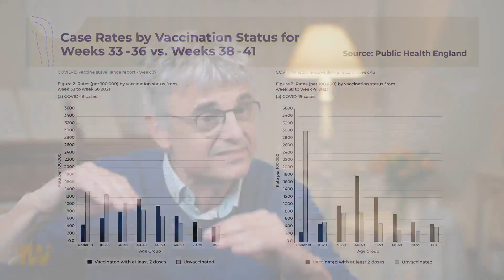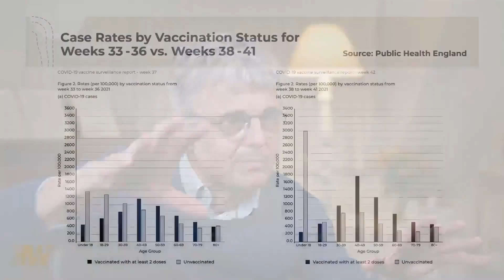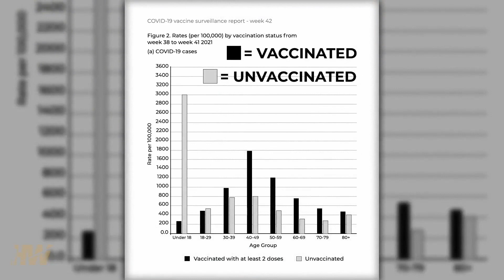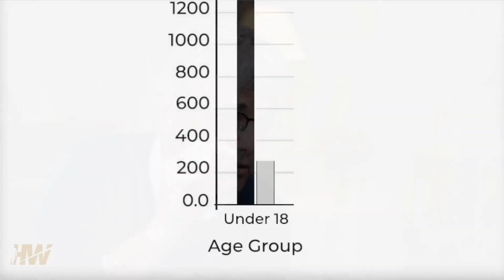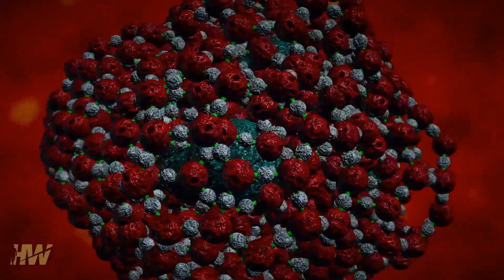About innate immunity TheHighWire Episode 242 EXCERPT Geert Vanden Bossche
The projected effect of mass vaccination on the innate immunity. What about herd immunity? Full interview at TheHighWire.com Episode 242
(video not monetized - please go see the original at TheHighWire.com)